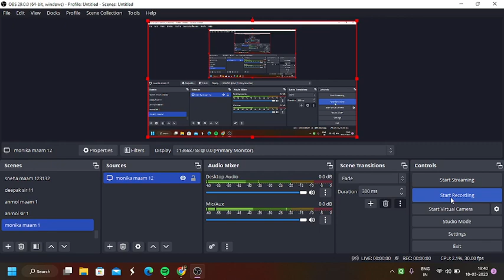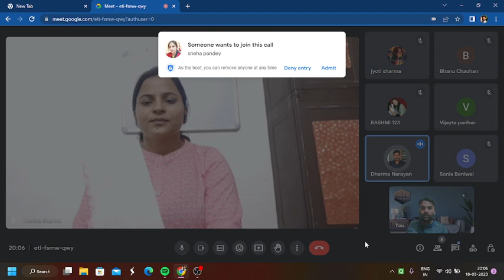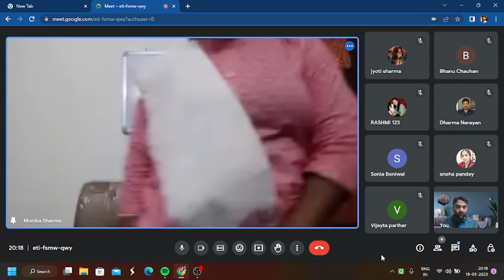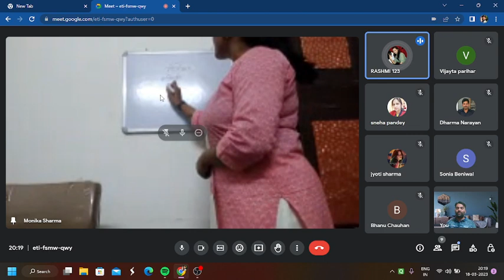Ep-7. साक्षात्कार mock Interview DEMO।KVS NVS 2022-23TGT PGT HINDI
*Inerview & Demo Related आपके सवाल*

*बहुत महत्त्वपूर्ण बिंदु*

       *आप सभी से निवेदन है कि कृपया आपके समस्त प्रश्न , समस्या, शंकाएँ या अन्य जिस भी वस्तु ने आपको परेशान कर रखा है , कृपया दिए गए format में शीघ्र मुझे लिखकर भेज दीजिए। आपकी सारी शंकाएँ हम अलग-अलग subject के KVS teachers को भेज देंगे । वो उसपर video बनाकर अपने-अपने youtube channels पर डाल देंगे ।*
        *कृपया शीघ्र प्रेषित करें।*
कृपया इस फ़ॉर्मैट में यहाँ 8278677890 भेजें :—

Name :—
Subject :—
Post :—
Doubts :—

धन्यवाद सहित
सहयोगी टीम

जय हिंद

*जिस तरह से एक-आध परीक्षाएँ रद्द हुईं, जिनकी सूचना संगठन की साइट पर पड़ी हुई हैं। ... इनको ध्यान में रखते हुए क्या साक्षात्कार में इस बार आपके विषय से अधिक सवाल पूछे जाने की सम्भावना है , यदि हाँ, तो अपने विषय(दिए गए पाठ्यक्रम) पर और अधिक पकड़ बनानी चाहिए या नहीं!? यदि पूरा पाठ्यक्रम फिर से पढ़ लिया तो क्या कोई हानि है!? विचार करें सब बातों पर। यदि सारा पाठ्यक्रम फिर से पढ़ना है और समय कम है, तो इन लिंक्स पर जाकर play list को स्टार्ट कर दीजिए और सुनते रहिए superfast speed में और दोहरा लीजिए जल्दी से सारा पाठ्यक्रम फिर से एक बार 📘👍*

*मैं केवि का अध्यापक,  केवि गीत सुनाता हूँ ।*

संग आपके मिलके , स्थापना दिवस मनाता हूँ।

मास दिसंबर, पंद्रह तारीख़ और तिरेसठ का वो साल ।
नींव पड़ी जिस दिन केवि की देश हमारा हुआ निहाल ।
एनसीईआरटी  पाठ्यक्रम और सीबीएसई  बोर्ड यहाँ ।
शिक्षा का  अवसर जैसा है,  वैसा मिलता और कहाँ ?
बारह सौ  से ज़्यादा मंदिर .., मैं  आरती  गाता हूँ ।

*{ ... अपने साथी अध्यापकगण से ...}*
देश की सेना ने अपना सब देश के नाम किया है।
अपने  बच्चे सौंप  हमें , हमपर एहसान  किया है।
मिशन हमारा  श्रेष्ठता-गति-नवाचार  करना  है ।
बिना  रंग जो  धुँधला  सपना, वहाँ  रंग भरना है।
राष्ट्रीय एकता का  मैं एक नया बीज  लगाता हूँ।

*{ ... सबसे .}*
आओ  करें  प्रतिज्ञा मिलकर  भारत श्रेष्ठ  बनाएँगे ।
जाति-धर्म  का  वैर-भाव और  भ्रष्टाचार  मिटाएँगे ।
आतंक-ग़रीबी मिटा-मिटा हम, देश को फिर चमकाएँगे।
शिक्षा  का फैला के  उजाला, विश्वगुरु  हो  जाएँगे ।
देश को नम्बर वन करना, वो शपथ याद मैं दिलाता हूँ।

*{बच्चों से .}*
आज  आपकी क्षमता  से कौन  यहाँ अनजाना है ?
कैसा भी हो लक्ष्य कठिन , बस वो आपको पाना है।
पर्वत  को दो चीर , वहाँ से गंगा  कई निकालो तुम ।
देश बढ़ेगा, आगे बढ़कर देश को अभी सम्भालो तुम ।
गर्व  हो  रहा   मुझको,  जो   मैं  तुम्हें  पढ़ाता  हूँ ।

©️घनश्याम शर्मा

KVS INTERVIEW . KVS DEMO CLASS. HOW TO GIVE INTERVIEW. GUIDENCE AND TIPS.
KVS INTERVIEW EXPERIENCE
KVS INTERVIEW KI TAIYARI KAISE KAREN
KVS INTERVIEW KAB HOGA
KVS INTERVIEW DATE 2023
KVS INTERVIEW PGT HINDI
KVS INTERVIEW PGT ENGLISH
KVS INTERVIEW PGT MATHS
KVS INTERVIEW PGT BIO
KVS SAFE SCORE
KVS CUT OFF 2023
KVS INTERVIEW CALL LETTER
KVS INTERVIEW QUERY
KVS INTERVIEW
KVS DEMO
NVS TEACHER
KVS RESULTS
KVS TGT HINDI DEMO INTERVIEW
KVS TGT ENGLISH
KVS TGT MATHS DEMO
KVS TGT INTERVIEW DEMO